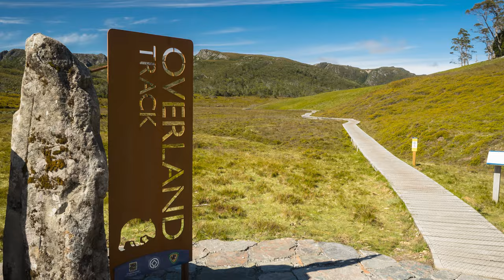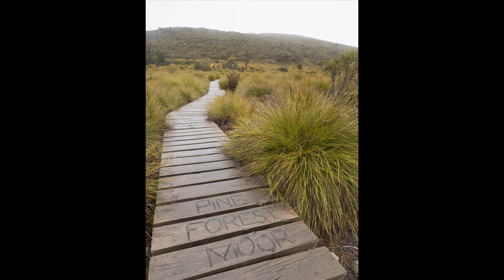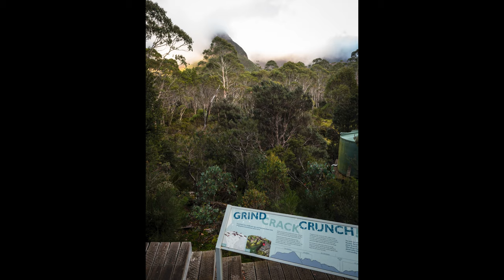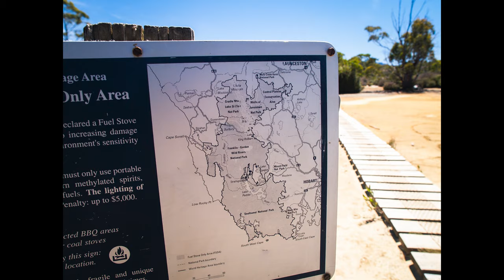Overland Track - A 15 Year Journey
For 15 years I have hiked the Overland Track at least once per year, more often in the last 8 years with my Overland Track Photography business. I have lost count of my treks along the track.

The track is stunning anytime of year, with Autumn being my favourite time.

This video is a collection of images over the last 15 years of my journey along this beautiful track. All images taken and copyright Cam Blake 2020 - For all tour details